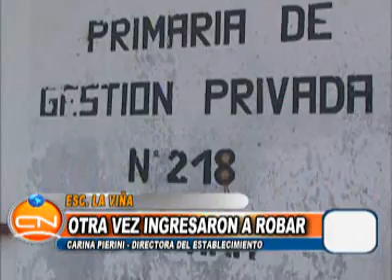ROBO EN LA ESCUELA